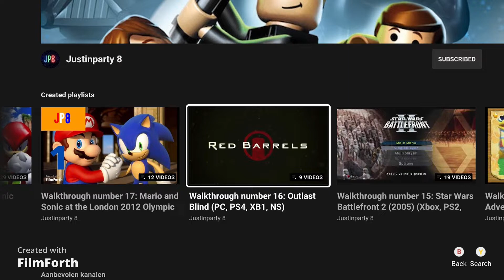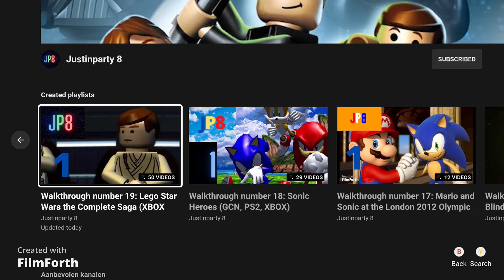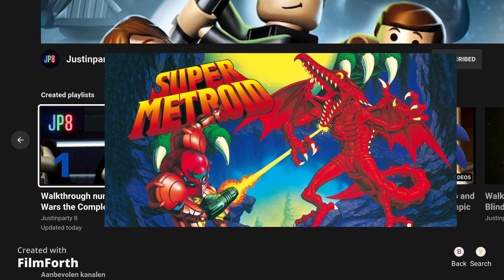Update: What Is Going To Happen Next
Just an Update Video for Future Walkthroughs